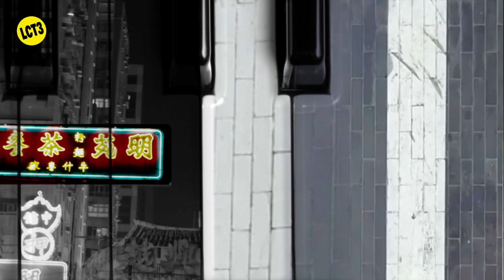LCT3's THE HEADLANDS Trailer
Watch this trailer for LCT3's THE HEADLANDS, a new play by Christopher Chen. Enter a labyrinth of secrets in this contemporary noir. Directed by Knud Adams. Running February 8 - March 22 at the Claire Tow Theater.